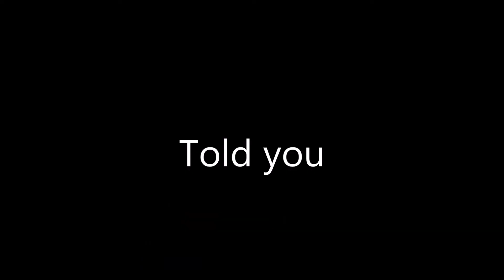Random ROBLOX Animation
First. And the worst...

lolz

Animated by blender